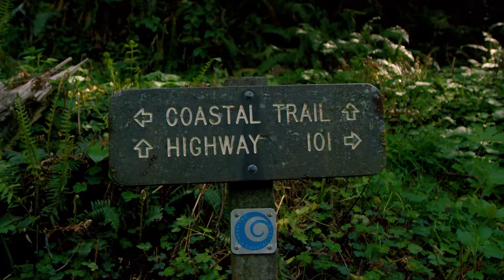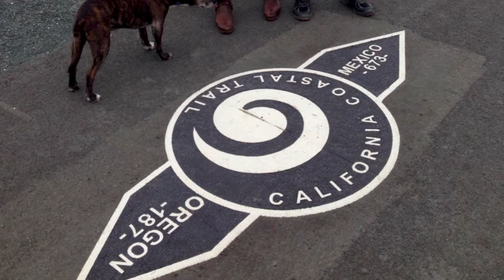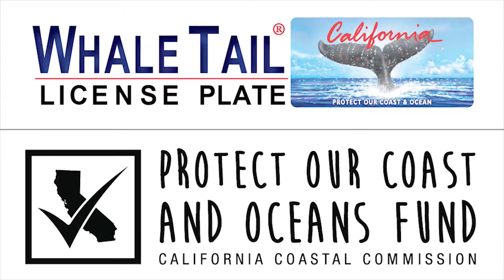California Coastal Trail - Noyo Headlands Park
California Coastal Trail video by Rigler Creative, highlighting Noyo Headlands in Mendocino County.  Produced with a Whale Tail grant from the Coastal Commission to the International Documentary Association.